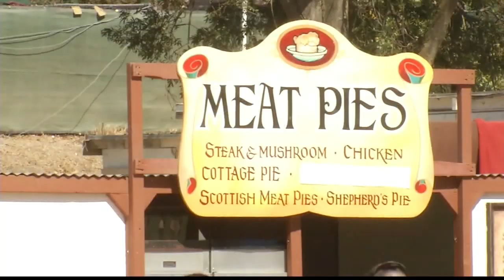Top family-friendly activities at the Northern California Renaissance Faire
The colorful village of Willingtown comes to life with awe-inspiring performances, mouth-watering treats, and riveting adventure at the Northern California Renaissance Faire 2019!